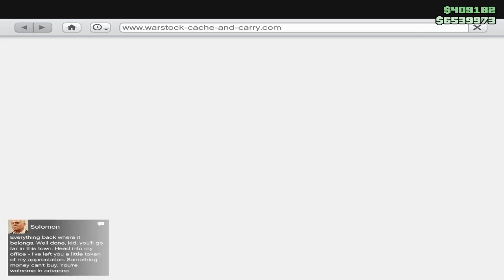جي تي اي 5 اونلاين | سرقة مواد كميائية من مبنى الحكومة | GTA V Online First Dose 6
مرحبا بكم يا اصدقاء في لعبة جي تي اي 5 اونلاين في هذا المقطع سنقوم بمهاجمة مقرات احد العصابات لصناعة المخدرات مع داكس فرجة ممتعة
GTA ONLINE Grand Theft Auto V Online Los Santos Drug Wars Walkthrough
➥ولاتنسى بضغطة زر يشرفني يا صديقي ان تضيفتي على صفحات التواصل الاجتماعي:
تابعني على صفحتي في الفايسبوك :

TAGS video:
YOUBY,
يوبي,
GTA V,
gta v online mission first dose 6 off the rails,
جي تي اي 5 اونلاين,
مهمات داكس,
جي تي اي اونلاين,
قراند اونلاين قلتش فلوس,
قراند 5,
تختيم جي تي اي 5,
تختيم قراند اونلاين,
جي تي اي 5 ياس بلايس,
جي تي اي اونلاين ياس بلايس,